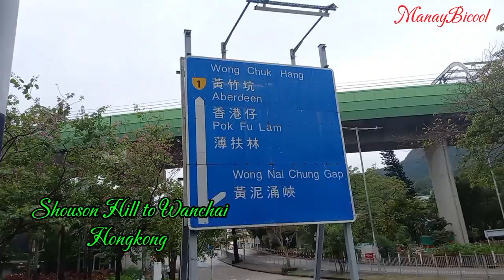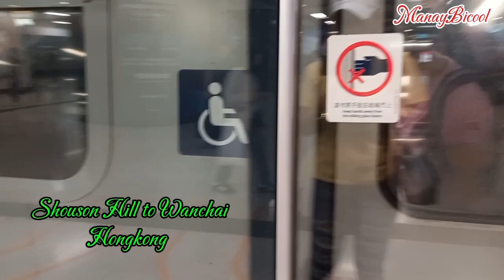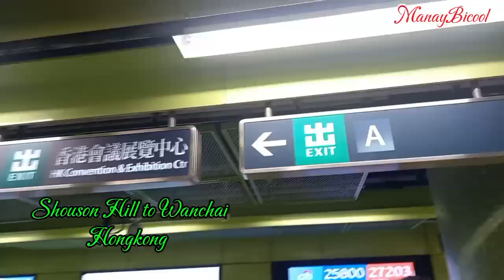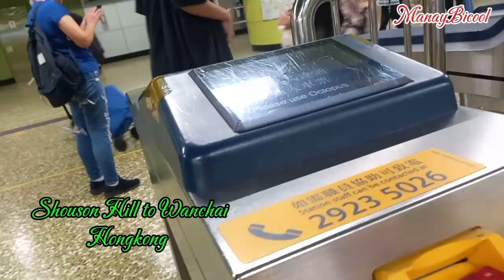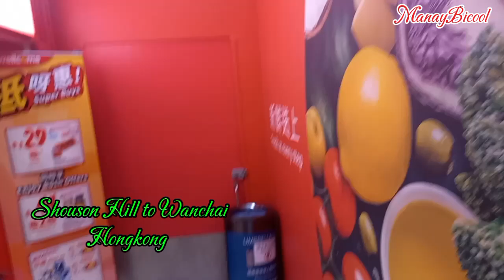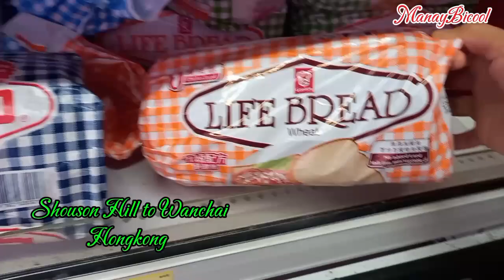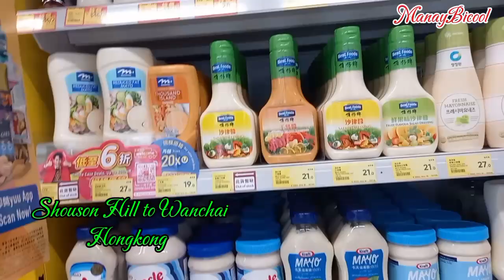Let's go somewhere